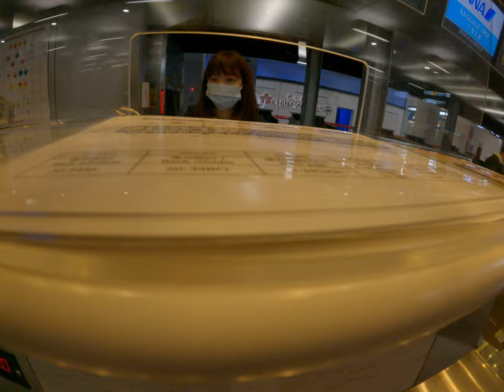checking at the airport counter with Taiwan passport 2